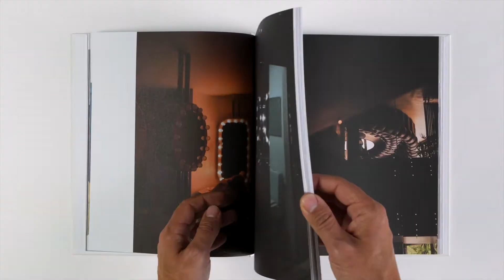Erotique Chique - Interiors of seduction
Erotique Chic is vintage architectural porn: sneaking peeks into private pearls that stir the erotic imagination. Where residents are characters in their own screenplays. A sexy book on interiors featuring glamorous, cinematic homes from the sixties and seventies. A suggestive architectural peepshow. Erotique Chic is James Bond meets Serge Gainsbourg. 2001: A Space Odyssey meets Bilitis. Bad Guy meets Bad Taste. Or simply call it architectural lingerie: just subtle enough to still be seductive and just spicy enough to get you in the mood. Your place or mine?